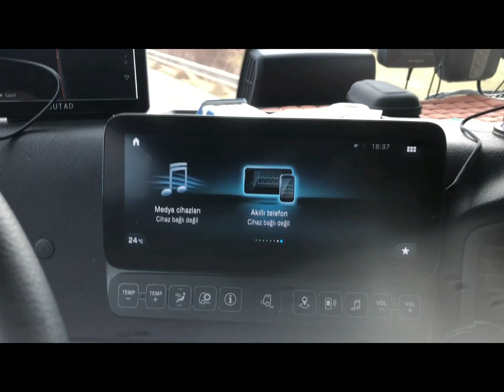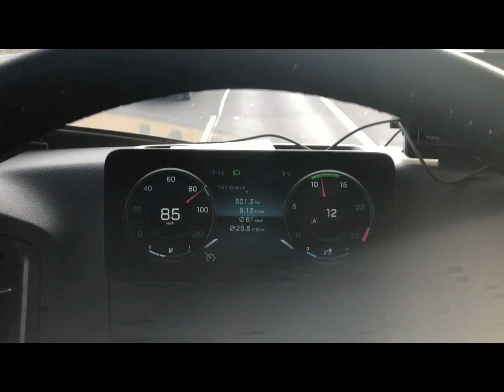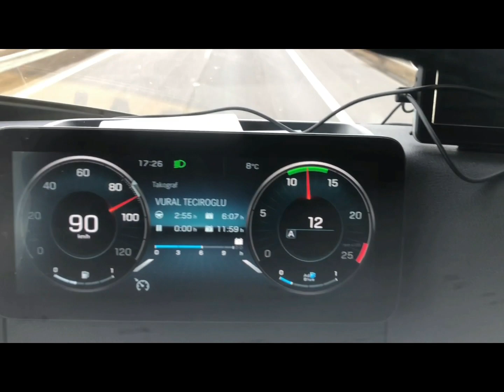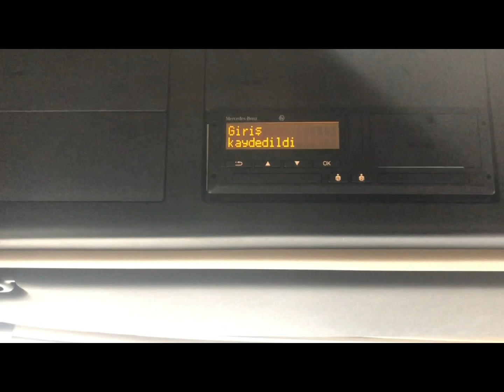Mercedes ACTROS L ile ilk sevkiyat | Sollamak YASAK | Tuna nehri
çek cumhuriyetinden Slovakya ya ardından Macaristana geçisimiz wolksvagen araba fabrikasi, tuna nehri, sollama yasağı
Bir meslektaşın peşine takıldık 90 km hız limiti  olan yerde neden 84 km hızla gider anlamadık